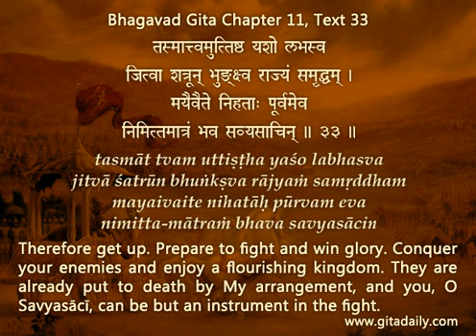Just because it's not up to you doesn't mean that you are not up to it -- dont cry, try Gita 11.33